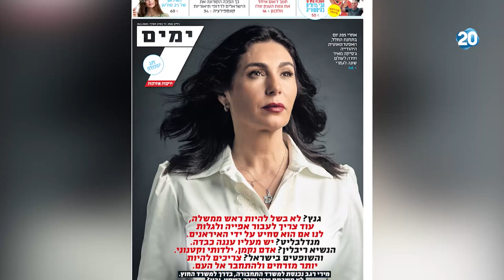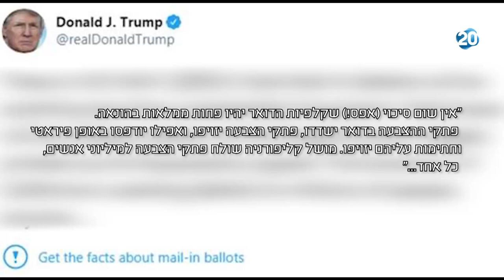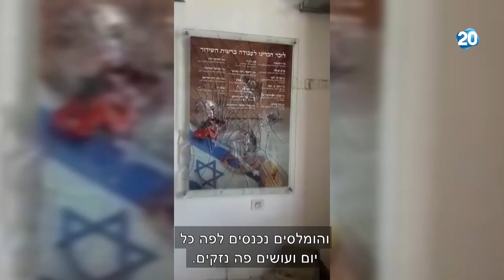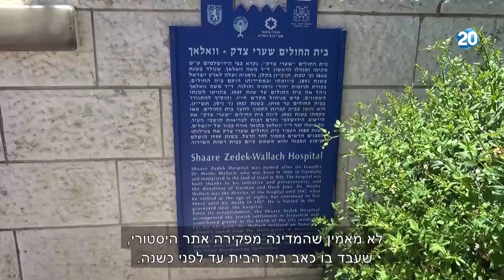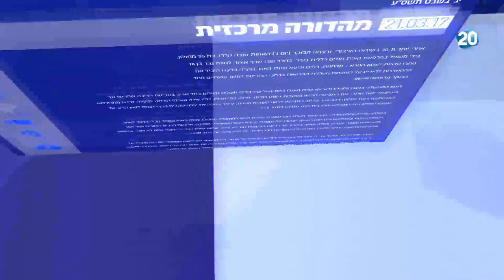המשדר המרכזי | 27.5.20 | התכנית המלאה